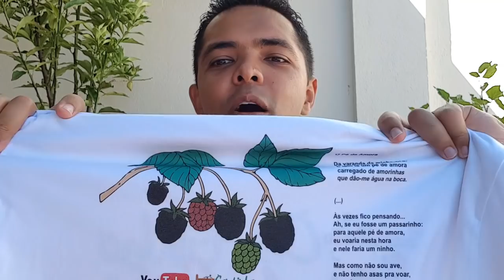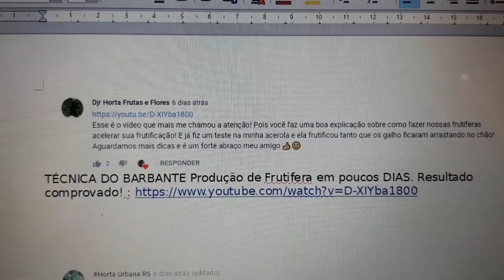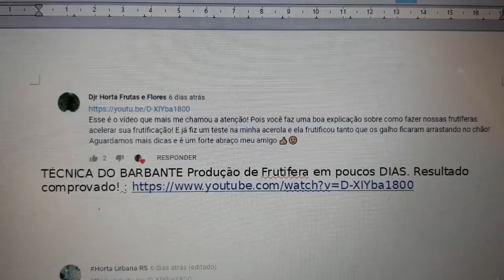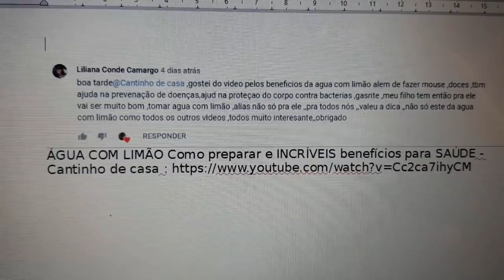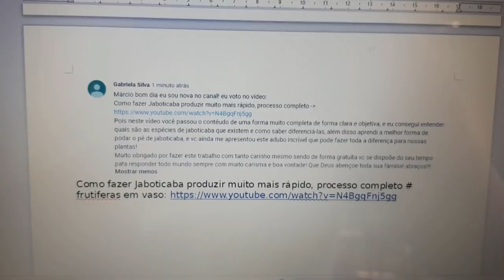Veja Agora se vc é um dos ganhadores da 3° Promoção do Cantinho de casa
Edição Amora, nesta promoção darei dois prêmios um pelo melhor comentário e outro que só vc assistindo o vídeo inteiro vai descobrir!